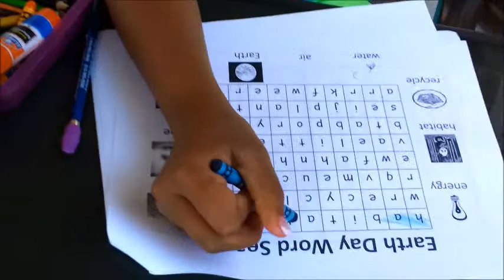Diamond Braun - I like my school